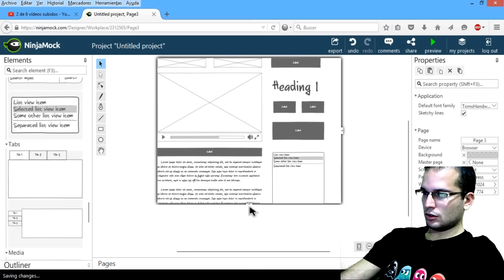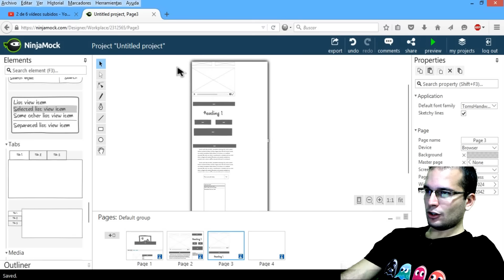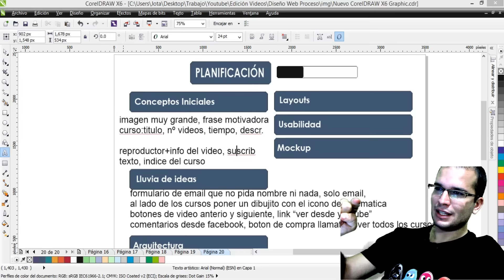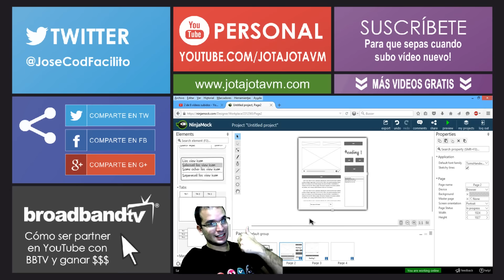Como hacer una Pagina Mobile First y Responsive Design 06 | Mockup version movil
En este tutorial sobre Mobile First y Responsive Design veremos un ejemplo practico de como cambiar el diseño para pantallas de dispositivos moviles con una resolucion menor

▼ HOLA MUNDO!!